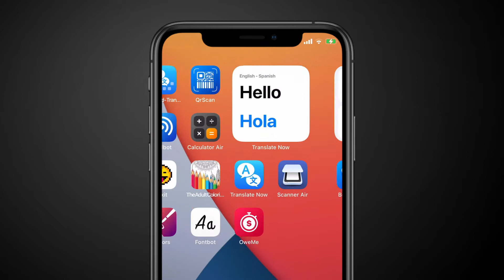Translate Now - Widgets on iOS 14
Fully adapted to iOS 14. Try the brand new widgets now!